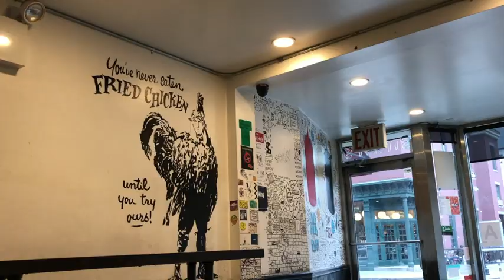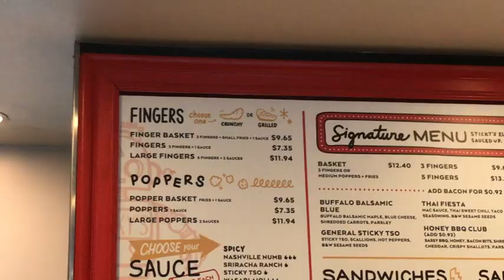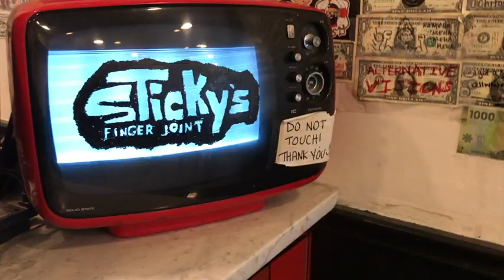Biting New York: Sticky's Finger Joint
Get your chicken fingers on with me at Sticky's Finger Joint!